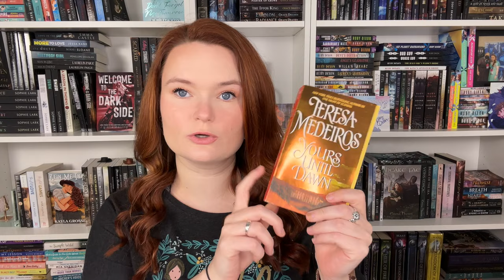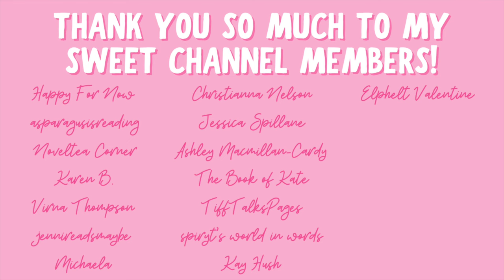a new all time favorite, bookclubs, and memorable men | march reading wrap up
Hi yall!!❤️Here are all the books I read last month in March!
What books did yall read and love??

✨BOOKS MENTIONED✨
A Midsummer Kiss
Redemption of the Heart
Dreaming of You
Her Alien Farmhand
The Friendship Study
Dancing with the Enemy
Mountain Man’s Bride
The Romance Recipe
Yours Until Dawn
Dark City Omega
Main Agenda
Alien Tyrant

xoxo Ava💕